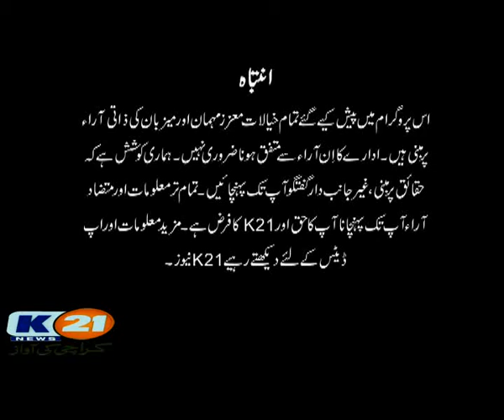K21 News | Newsline with Rida Saifee | 09-Dec-2020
09-Dec-2020
Wednesday
Guests
Mr. Muhammad Shabbir, MNA (PTI)
Mr. Kheeal Das Kohistani (PML-N)
Mr. Veerji Kolhi, Cheif Minister Sindh